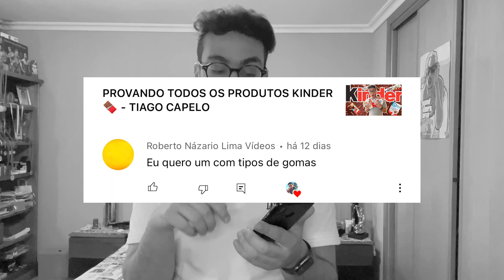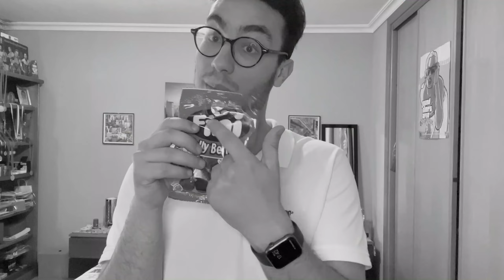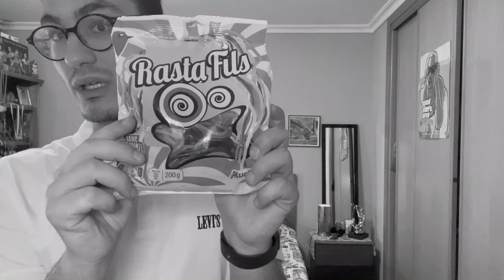PROVANDO OS DIFERENTES TIPOS DE GOMAS 😋 - TIAGO CAPELO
Neste video decidi provar diferentes tipos de gomas e deixar a minha avaliação para a posição de cada uma delas !